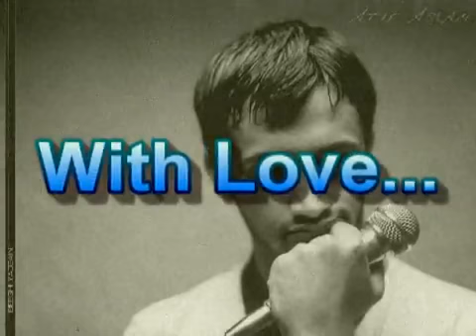STARNET SYSTEM . WIRELESS BROADBAND IN HAFIZABAD.flv